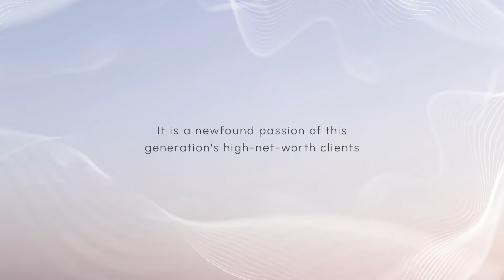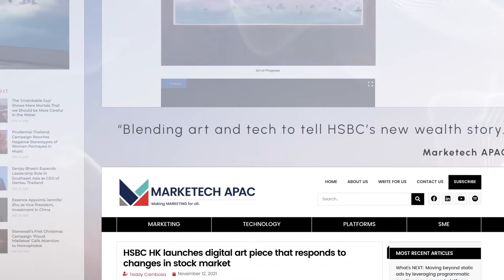HSBC Art of Progress